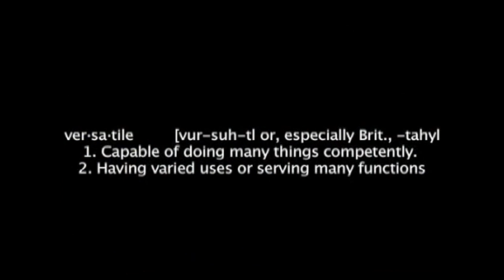Professional Basketball Player / CSCS Coach Adam Folker (High School Basketball Highlights)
In this video see some footage of Professional Basketball Player / CSCS Coach Adam Folker playing Basketball in High School

Ontario, CANADA

Click Here for Your FREE Pro Jump Secrets TRAINING PROGRAM!

Connect With THINCPRO Basketball Here:

Snapchat ➤ THINCPROBasketball